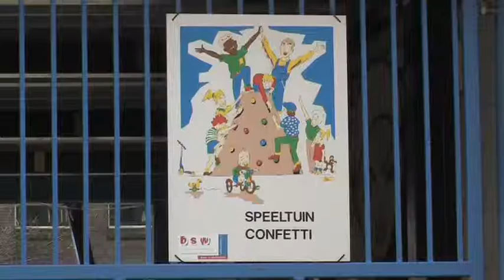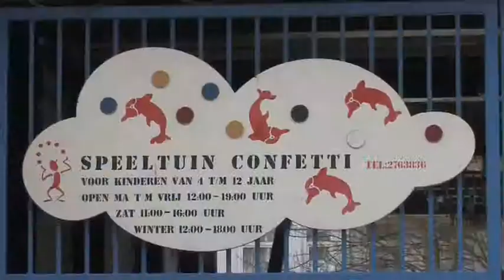Cineac Pietje Bell - Veranderingen bij Confetti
Speeltuin Confetti in Delfshaven moet de wacht wisselen.